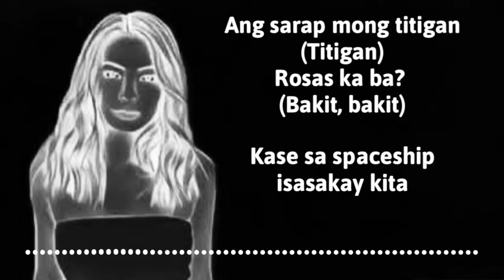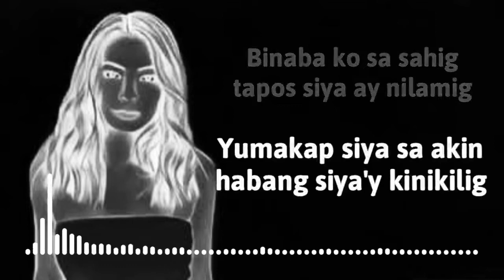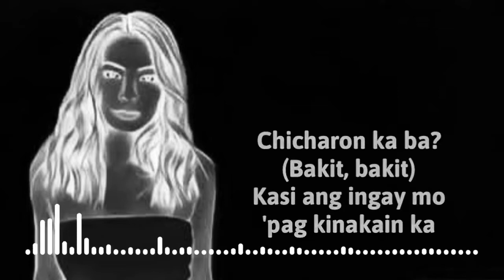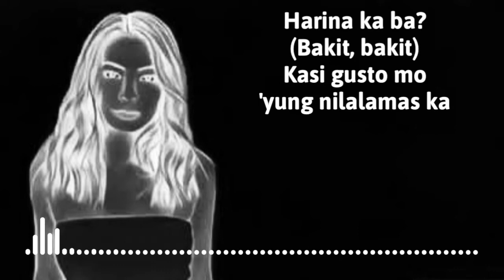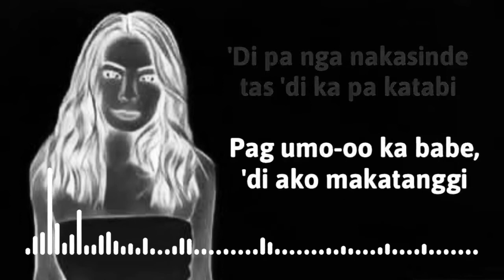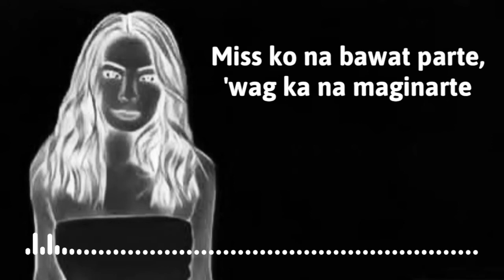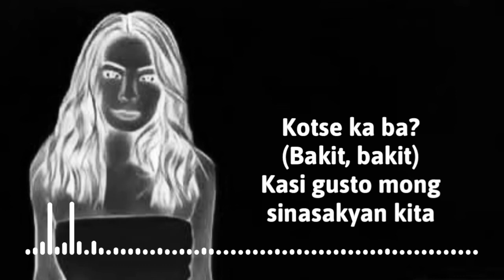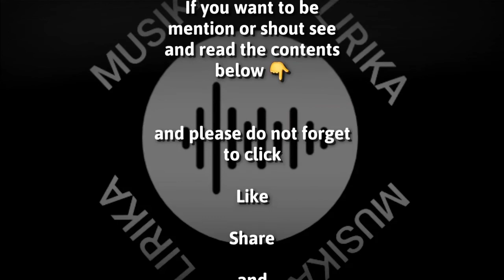Neneng B by: Nik Makino Ft: Raf Davis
Song Title:  Neneng B
Artist/Singer: Nik Makino Ft: Raf Davis

Please continue to support MUSIKA LIRIKA for just clicking the Like button, Share the video to your friends or love ones, leaved comments below and don't forget to click SUBSCRIBE and the Bell icon to be notify and receive new lyrics video from Musika Lirika.

---PLEASE DO NOT COPYRIGHT! This will automatically block the video for re-uploading.